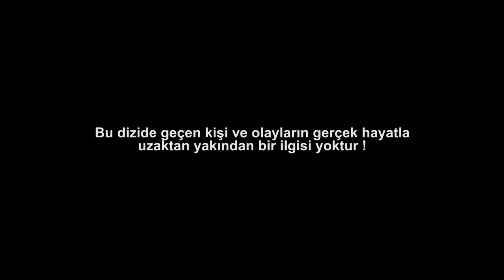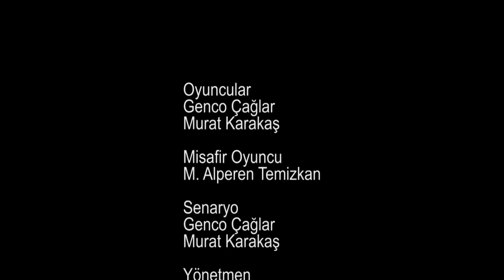Men E Men - Men E Men Bölüm 25 - Süpriz Buluşma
Genco bu bölümde çok heyecanlı! Çünkü Facebook'ta yeni tanıştığı kızla ilk kez buluşacak. Sizce bu kız onun hayallerindeki gibi biri olacak mı?